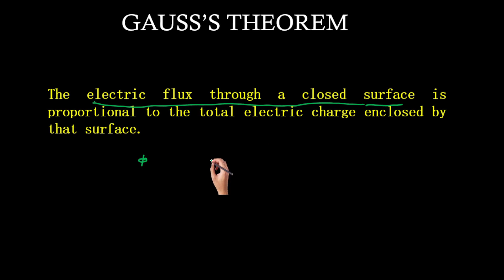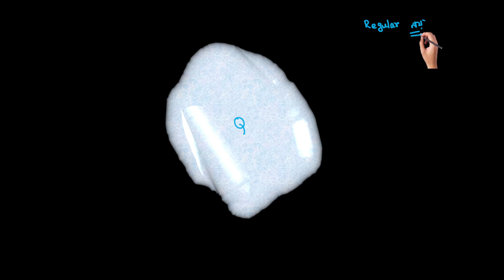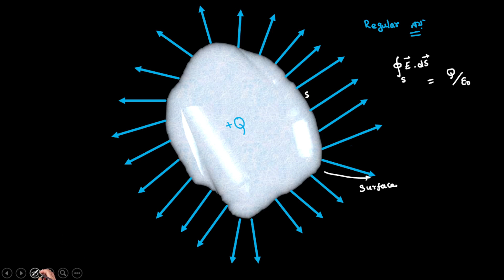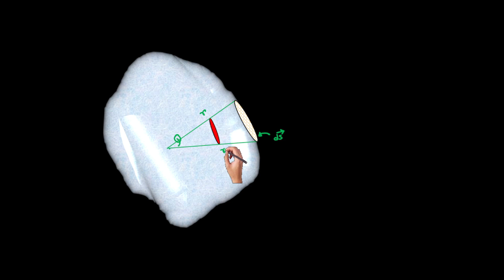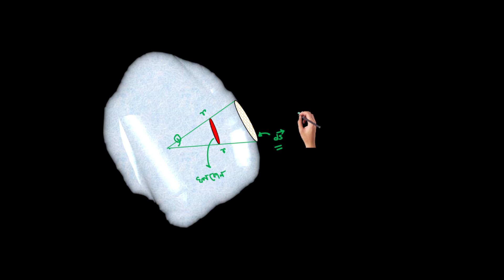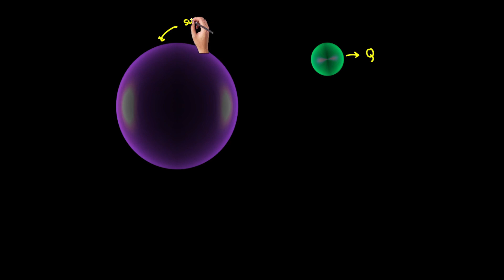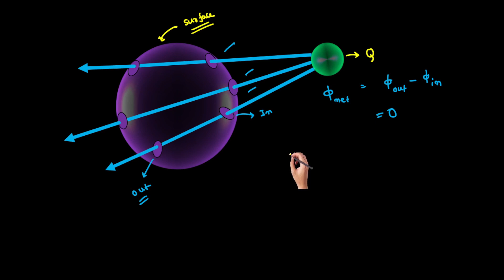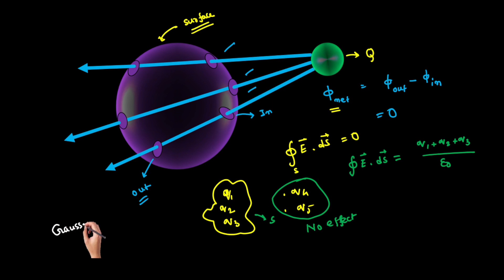Gauss's Theorem Made Easy#westbengal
electrostatics
physicsbro
joydip
banerjee
wbchse physics
concept of physics
electrostatics concept
electric field calculation
তড়িতক্ষেত্র class 12
তড়িতক্ষেত্র
class 12
Electric flux
wbchse
wbjee
neet
medical
engineearing
pollytechnique
jeelet
nursing
entrance
curet
static electricity
gauss
gauss therem
charge
formula
problem solving
theorem
law
surface integration
gaussian
surface
what is gauss theorem